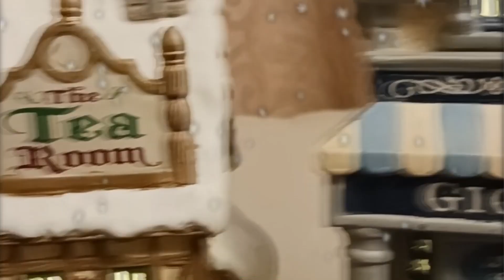Новый Год 8